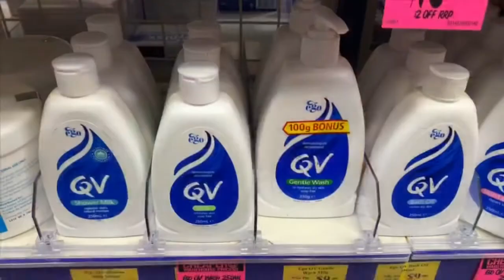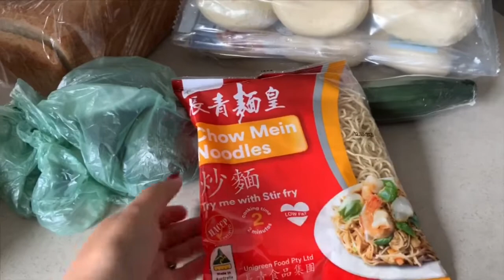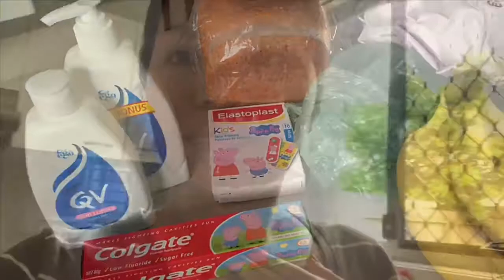Vlogs 61 | Playtime For Riley | And Grocery Narin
Published
Yesterday
Feb:23,2020
And more.